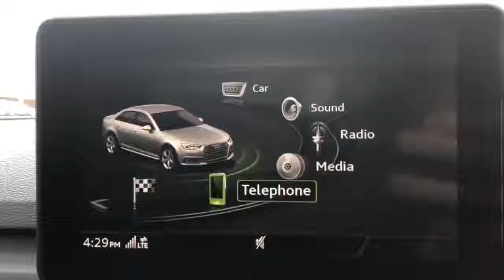AUDI A4 S line 2.0 TDI 150 PS 6-speed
KV67YSY